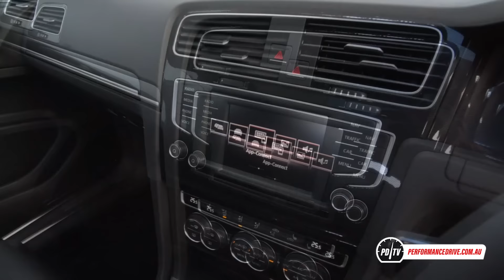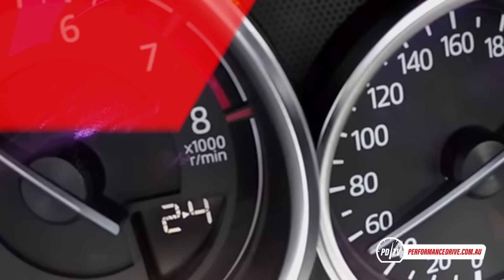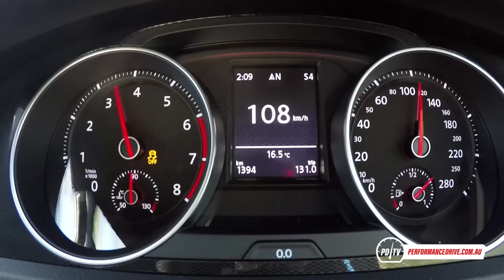2016 Volkswagen Golf GTI Mk7 (DSG) 0-100km/h & engine sound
2016 Volkswagen Golf GTI Mk7 (DSG) 0-100km/h & engine sound. for the full review.

2016 Volkswagen Golf GTI
2.0-litre turbo four-cylinder
162kW and 350Nm
Six-speed dual-clutch automatic transmission, front-wheel drive
0-100km/h in 6.54 seconds (as tested)

For more stats and test results simply follow the link at the top of the page.